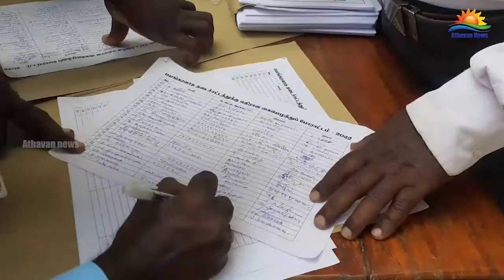பயங்கரவாத தடைச்சட்டத்தை நீக்குமாறு கோரி யாழ்ப்பாணத்தில் இன்றும் கையெழுத்து போராட்டம் !